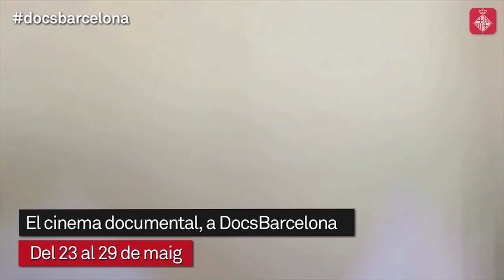Cap de setmana: Mireu l’ou com balla!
Podeu admirar aquesta tradició medieval a desenes de fonts de la ciutat. A més, el Docs Barcelona aplega el millor cinema documental i els menuts de la casa prenen protagonista amb la Festa del Nen al Tibidabo i les activitats del Dia Internacional del Joc a les places de Gràcia.